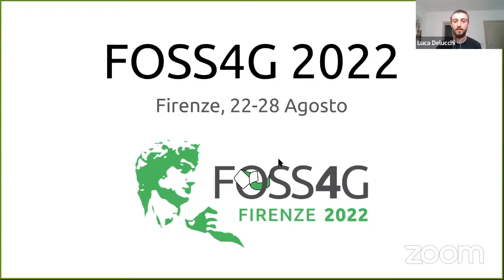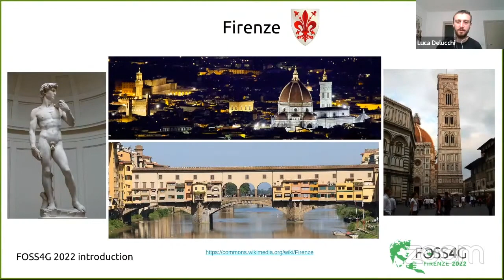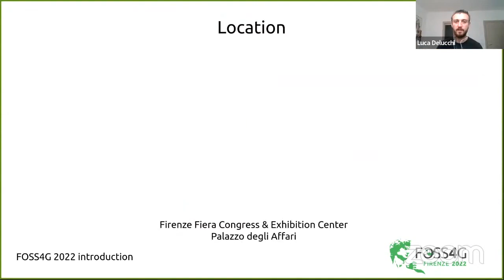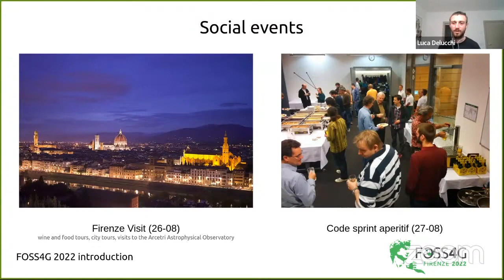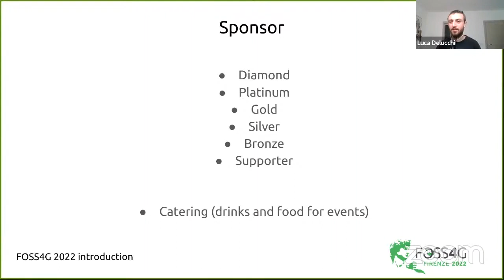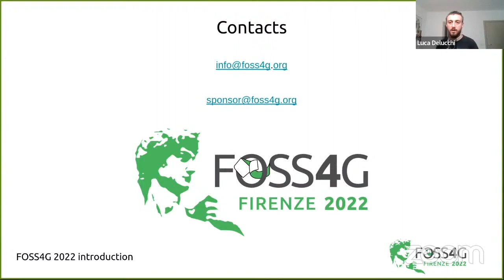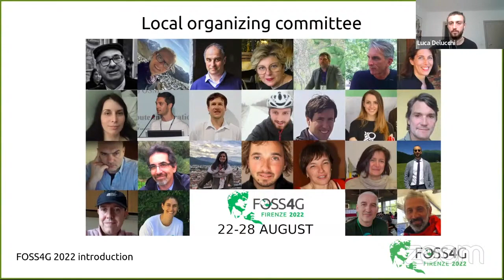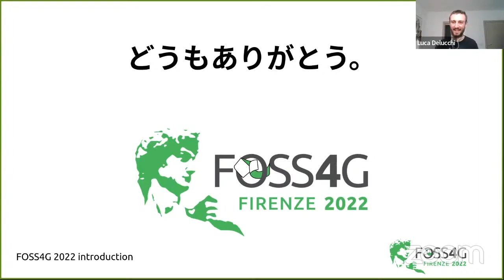FOSS4G 2022: where, when, what - FOSS4G 2021 Japan Online Core Day Keynote 2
FOSS4G 2021 Japan Online
Luca Delucchi (OSGeo / Fondazione Edmund Mach)
FOSS4G 2022: where, when, whata